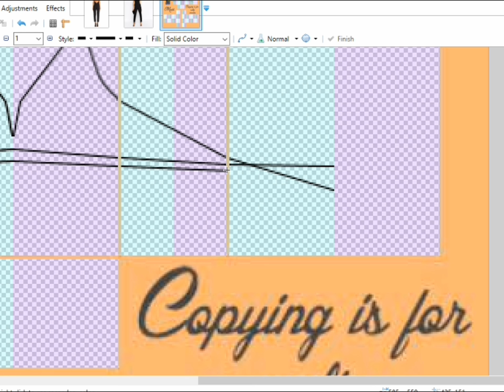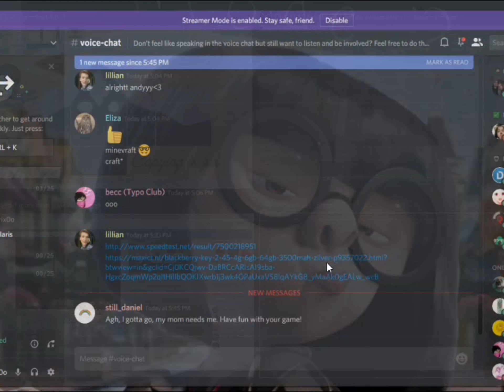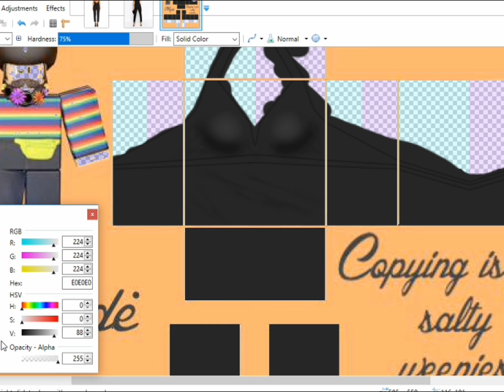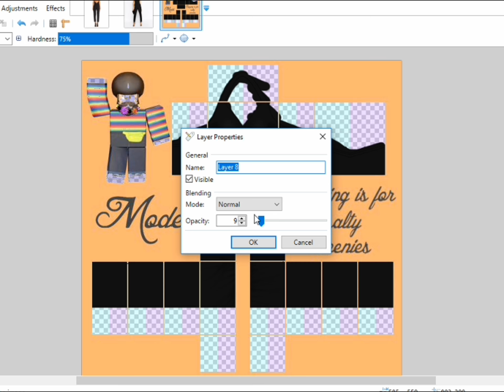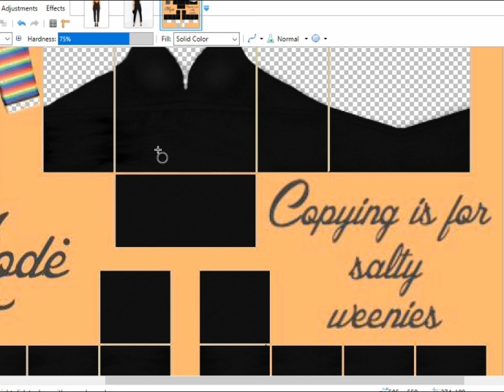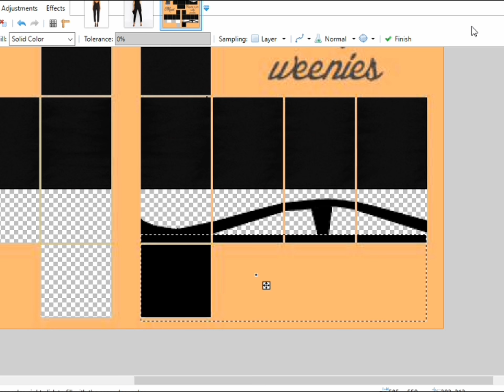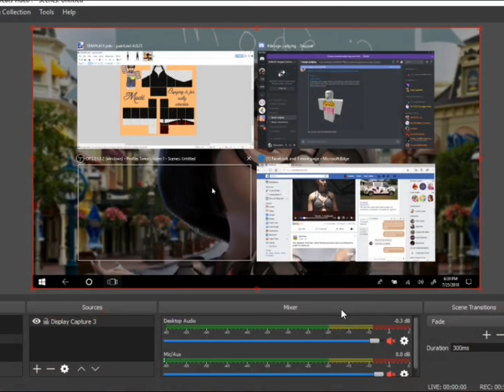ROBLOX SPEED DESIGN:Black Jumpsuit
This was a request,i think next time i'll make the pant's legs lower